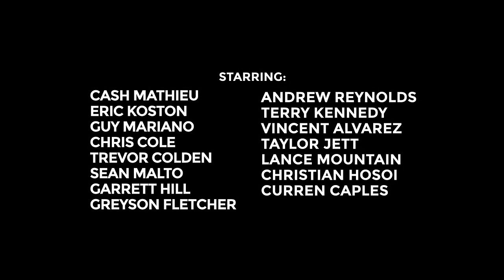TV On The Radio - Lazerray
Music video by TV On The Radio performing Lazerray. (C) 2014 TV On The Radio/Girl From Nantucket, Inc. Under Exclusive License To Harvest Records